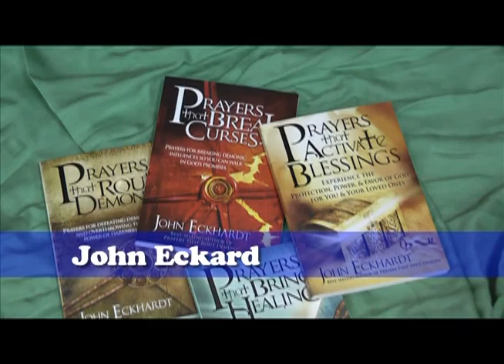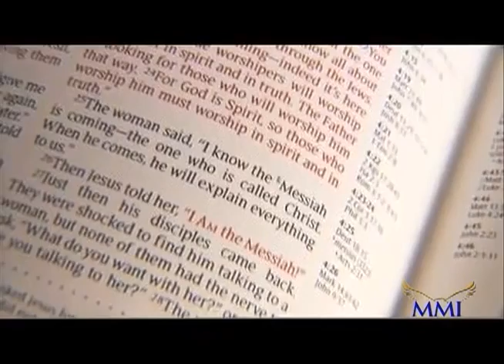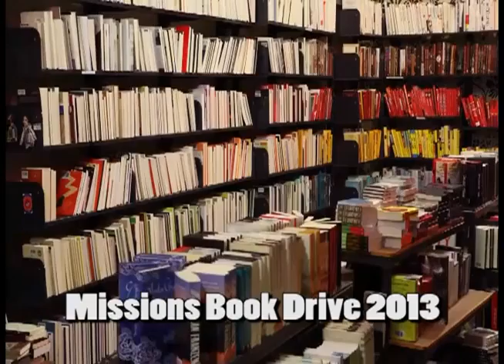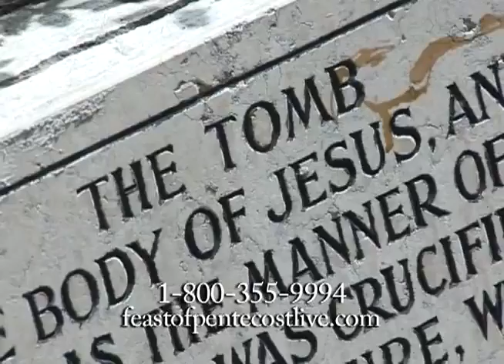July 21st 2013